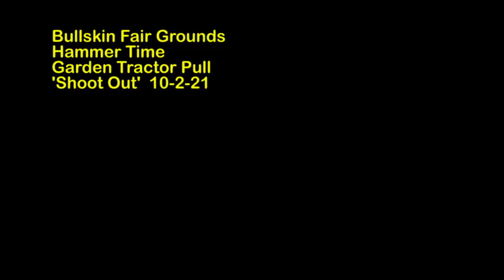Garden Tractor Pull | Bullskin Fairgrounds | Oct. 2, 2021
The 'Hammer Time' garden tractor pull was held under sunny skies on Saturday October 2, 2021 near Mt. Pleasant, Pa. and it drew a wide variety of garden tractors and tractor pullers from several states.